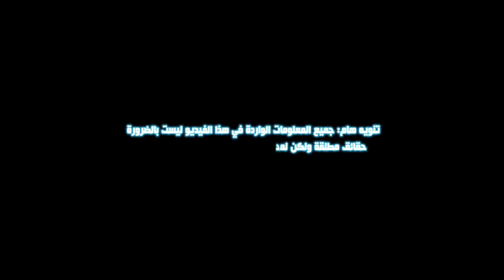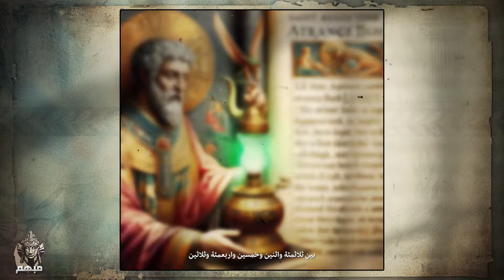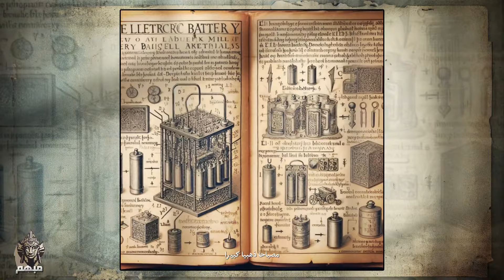كهرباء الأقدمين المفقودة: كيف كانت الحضارات القديمة تستخدم الكهرباء قبل العلم الحديث؟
أسرار الكهرباء في الحضارات القديمة: البطاريات والمصابيح الكهربائية منذ آلاف السنين

استعد لاكتشاف أسرار مذهلة تكشف عن تطور البشرية في مجال الكهرباء منذ العصور القديمة! هل كانت الحضارات القديمة تعرف عن الكهرباء وتستخدمها؟ هل كانت هناك بطاريات ومصابيح كهربائية قبل العصر الحديث؟ تعرف على الاكتشافات الرائعة لباحثين وعلماء يكشفون عن بطاريات ومصابيح كهربائية عثر عليها في العديد من الحضارات القديمة حول العالم. تابع هذا الفيديو المشوق واكتشف كيف كانت الحضارات القديمة تتعامل مع الكهرباء وكيف استخدموها في حياتهم اليومية. ستدهش بالتأكيد من الاكتشافات المذهلة التي تظهر أن البشرية كانت تستخدم الكهرباء منذ القدماء وتطويرها عبر العصور.